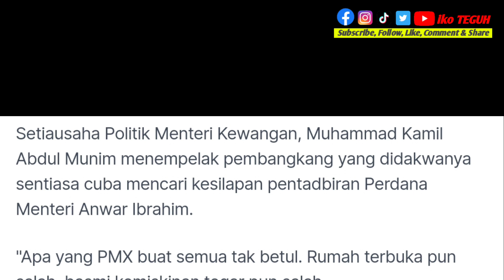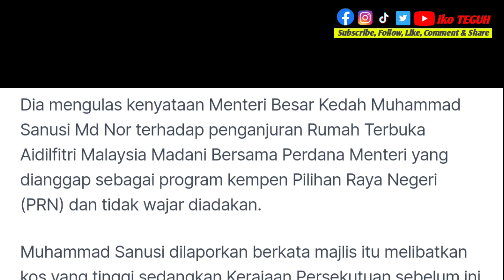Apa PM buat semua tak betul untuk pembangkang